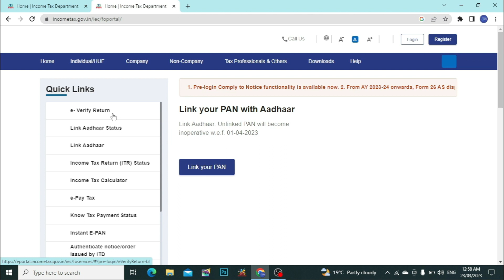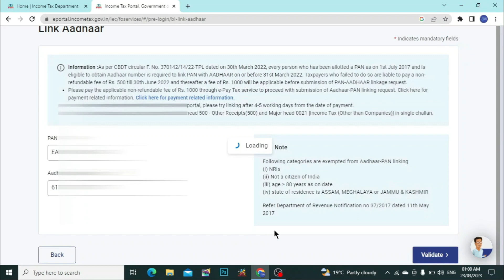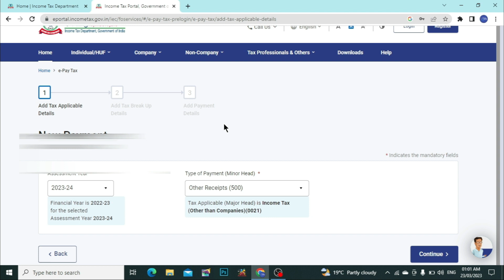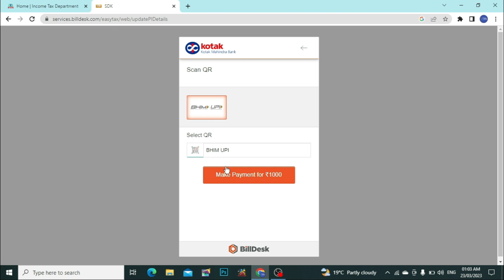How to Link PAN or Aadhaar Card Online || Pan ko Aadhaar Se Link Kaise Kare 2023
Agar aapko PAN ya Aadhaar Card link karne me koi dikkat aa rahi hai, to is video ko dekhein. Hamne is video me 2023 ke latest updates ke sath online PAN ya Aadhaar Card link karne ka step-by-step guide diya hai. Is video me hum aapko sabhi zaruri jaankariyan denge aur aapko is process me sahi tarike se guide karenge. Toh aaiye shuru karte hai aur apne PAN ya Aadhaar Card ko online link karne ke liye taiyaar ho jayein.

What is the process to link PAN and Aadhaar Card online in 2023?
How can I link my PAN and Aadhaar Card in a step-by-step manner?
Is it mandatory to link PAN and Aadhaar Card, and what are the benefits?
Are there any changes in the process of linking PAN and Aadhaar Card in 2023?
What are the common errors faced while linking PAN and Aadhaar Card, and how can they be resolved?

Linking PAN and Aadhaar Card: The Ultimate Guide [2023 Update]
Simplified Guide: How to Link PAN and Aadhaar Card Online [2023]
The Complete Process to Link PAN and Aadhaar Card Online [2023 Update]
Linking PAN and Aadhaar Card Made Easy: Step-by-Step Guide [2023]
2023 Update: Linking PAN and Aadhaar Card Online - A Comprehensive Guide
Everything You Need to Know About Linking PAN and Aadhaar Card Online [2023 Update]
Quick and Easy Guide to Link Your PAN and Aadhaar Card Online [2023]
Step-by-Step Tutorial: How to Link PAN and Aadhaar Card Online in 2023
Securely Link Your PAN and Aadhaar Card Online: Step-by-Step Guide [2023 Update]
How to Link PAN and Aadhaar Card Online: Latest Updates [2023]

PAN और Aadhaar कार्ड को ऑनलाइन कैसे लिंक करें: स्टेप-बाय-स्टेप गाइड [2023 अपडेट]
अपने PAN और Aadhaar कार्ड को ऑनलाइन लिंक करने का सरल तरीका [2023 अपडेट]
2023 अपडेट: PAN और Aadhaar कार्ड को ऑनलाइन लिंक करने का पूरा प्रक्रिया
पूर्ण गाइड: PAN और Aadhaar कार्ड को ऑनलाइन लिंक कैसे करें [2023 अपडेट]
PAN और Aadhaar कार्ड लिंक करना बना आसान: स्टेप-बाय-स्टेप गाइड [2023]
PAN और Aadhaar कार्ड ऑनलाइन लिंक करने से जुड़े सभी जरूरी बातें [2023 अपडेट]
अपने PAN और Aadhaar कार्ड को ऑनलाइन लिंक करने का त्वरित और सरल तरीका [2023]